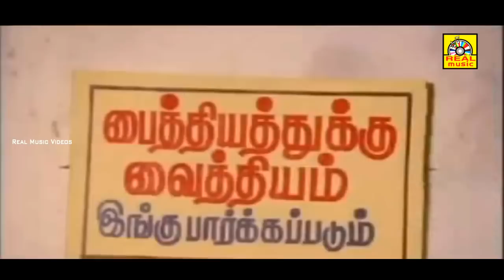Senthil Very Rare Comedy வயிறு வலிக்க சிரிக்க இந்த காமெடி-யை பாருங்கள் | Tamil Comedy Scenes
Krishnasaamy Bhagyaraj is an Indian director, actor, screenwriter and producer active mainly in Tamil films. He has also written and directed Telugu and Hindi films and TV serials. He won a Filmfare Best Actor Award for Mundhanai Mudichu (1983). He is editor of weekly magazine Bhagya and has also written several novels.